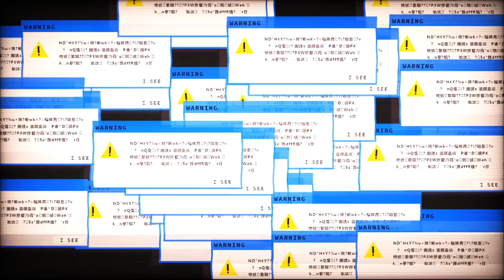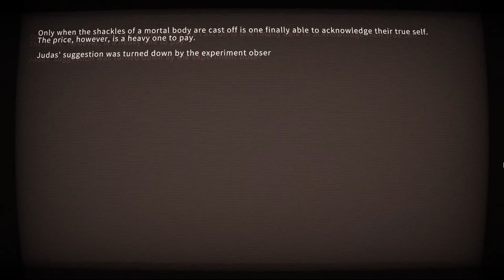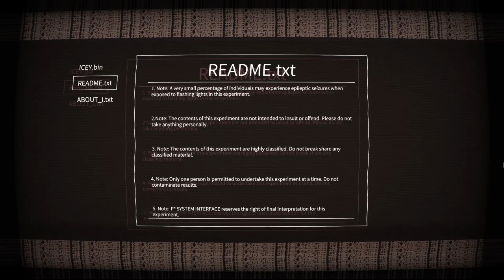Best Friends Play ICEY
This game is META!